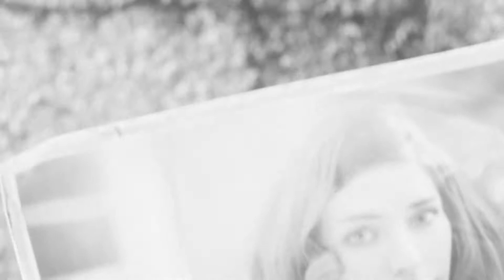Fallout 4 lets play part one (Fallout Friday)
Today we start the long and amazing trek in to the nuclear wasteland that was once Boston.